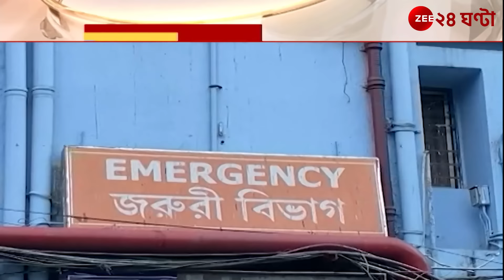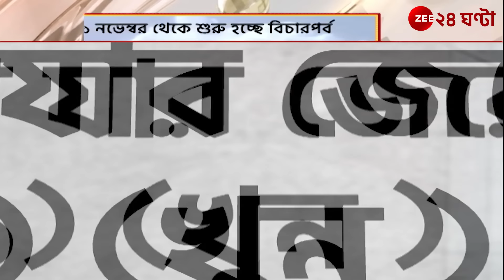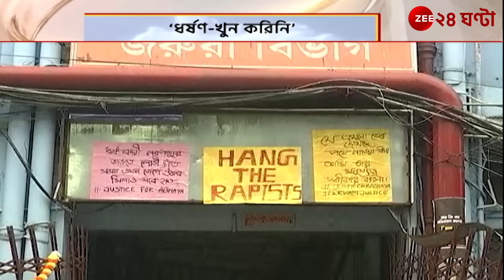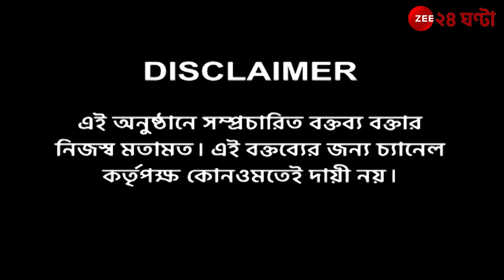R G Kar | সঞ্জয়ের মন্তব্যে তোলপাড়, অভিযুক্তের কৌশল না পিছনে আরও কেউ? | Jana Gana Mana |Zee 24 Ghanta